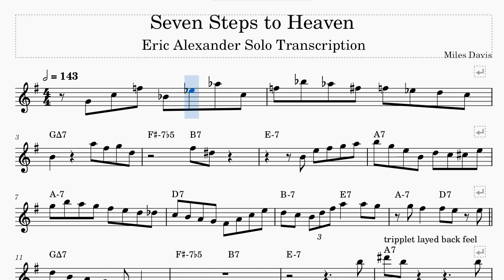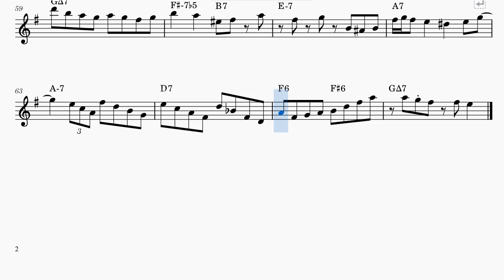Eric Alexander - Seven Steps to Heaven Solo Transcription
This track which can be found on the album "Cookin' with the Mighty Burner" by Charles Earland, published by High Note Records was composed by Miles Davis.